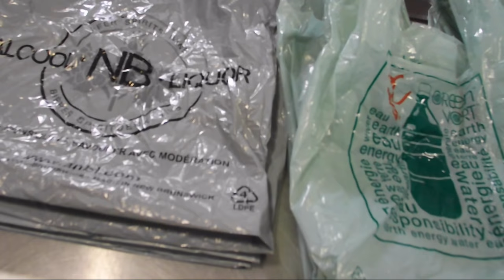DIY Polyethylene Canoe hull and keel Repair for Zero Dollars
Old Town canoe with a damaged keel is repaired using grocery plastic bags with surprisingly good results.